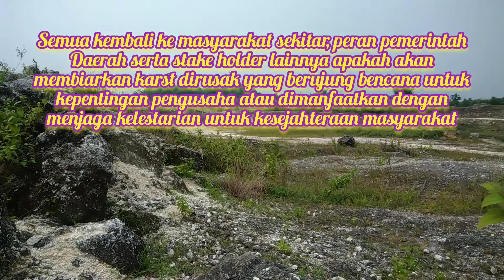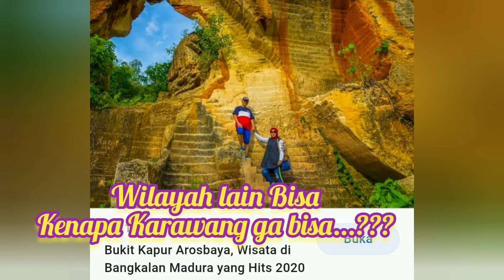Bukit Selfie & Prewedding Karawang | musik karinding sunda "Lagu tentang Alam"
Bekas pertambangan kapur akan menjadi sesuatu banget jika ditata dan dimanfaatkan menjadi destinasi wisata, polesan seperti pemahatan, penataan dan pengelolaan bisa dilakukan oleh masyarakat sekitar untuk meningkatkan perekonomian warga setempat.

Banyak wilayah di Indonesia yang memanfaatkan bekas tambang menjadi objek wisata, bahkan bisa menjadi objek wisata unggulan di Indoesia. jika kerusakan dibiarkan maka bencana yang akan terjadi namun jika potensi dimanfaatkan sesuai fungsi akan memberikan dampak positif bagi lingkungan sekitar.